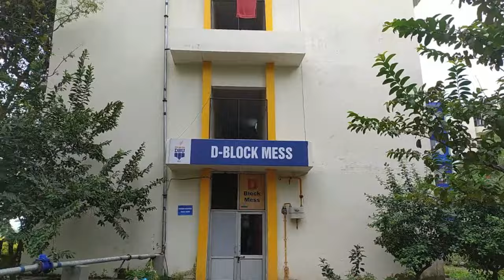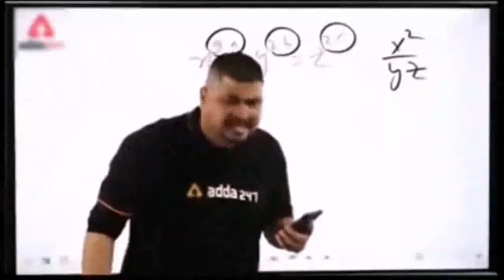My First Vlog || My First You Tube Video || Punjab Desh Bhagat University | Viral vlog Safarnama24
College Life
safarnama24-In2wz
safarnama24-In2wz